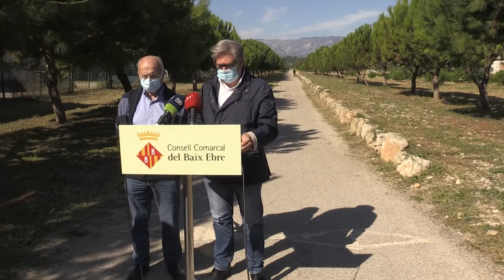La Via Verda incrementa un 25% els usuaris al tram del Baix Ebre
La Via Verda de la Val de Zafán ha registrat un total de 324.554 usuaris al tram del Baix Ebre, entre l’1 de gener i el 30 de setembre, un 25% més que durant el mateix període del 2020, amb una mitjana diària de 1.189 vianants i ciclistes. El president del Consell Comarcal del Baix Ebre, Xavier Faura, ha detallat que les dades dels comptadors instal·lats a Benifallet, Aldover i Tortosa constaten un increment d’usuaris en aquests tres punts, així com un augment tant de vianants, amb un total de 156.933, un 27% més, com de ciclistes, que han arribat a 167.621, un 22,5% més.

El vicepresident i conseller comarcal de Turisme, Francesc Vallespí, ha detallat que l’augment més significatiu ha estat a l’antiga estació de Benifallet, on els usuaris han crescut un 55% respecte al 2020 mentre que a l’estació d’Aldover l’increment ha estat del 35% i a Tortosa d’un 16%. Mentre que al comptador de Tortosa predominen els vianants en un 60% en el cas de les estacions de Benifallet i Aldover s’han comptabilitzat més ciclistes, un 78% i un 70% respectivament. La pandèmia ha contribuït a potenciar la Via Verda com a lloc saludable.

Finalment, el president del Consell Comarcal va avançar que a finals d’any executaran les obres d’instal·lació de l’enllumenat en el tram comprès entre Tortosa i Roquetes, amb un cost de 190.000 euros, subvencionat per la Diputació de Tarragona.